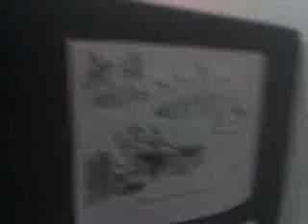Tour of my office at work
Just a quick tour of my office at work.  As you can see, I work very hard.